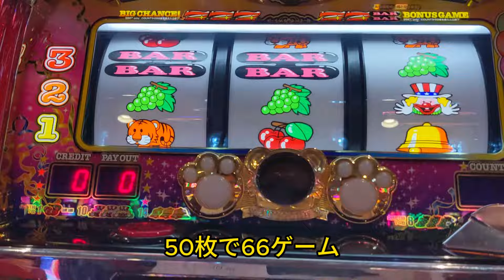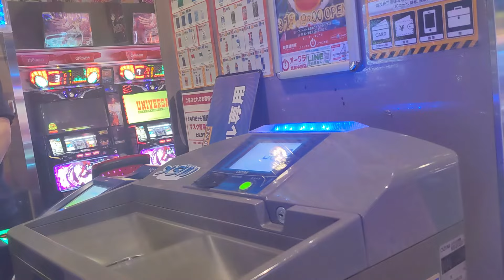Slot #70 Juggler Diary 20240408 Winning is important | Juggler - NgDinhNha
スロット #70 ジャグラー日記 20240408 勝つことが大事 | ジャグラー - NgDinhNha